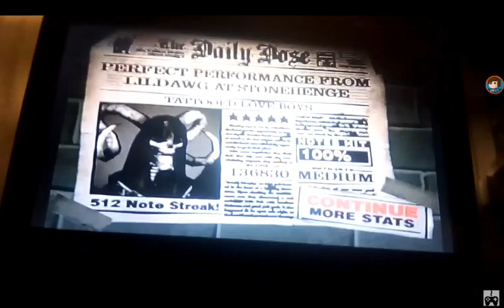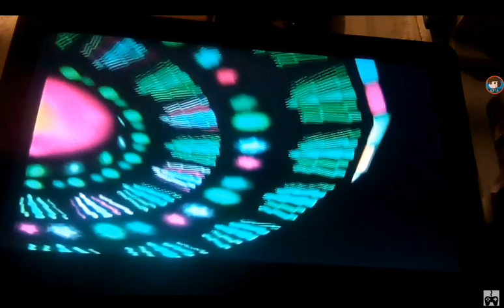Lildawg Best Moments 5